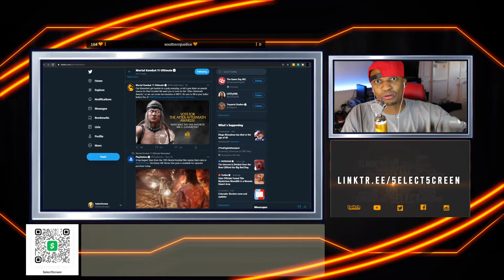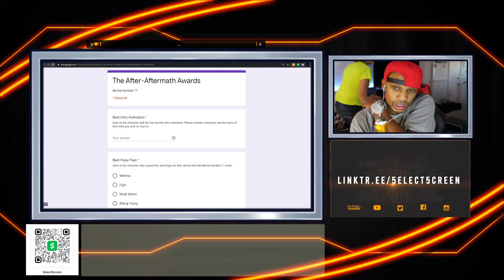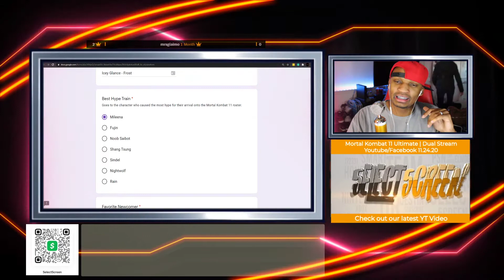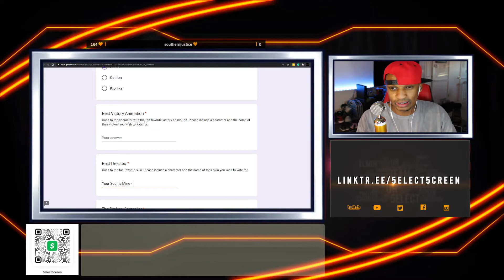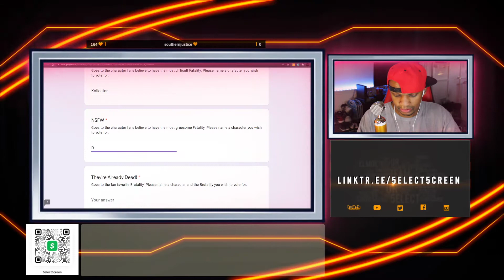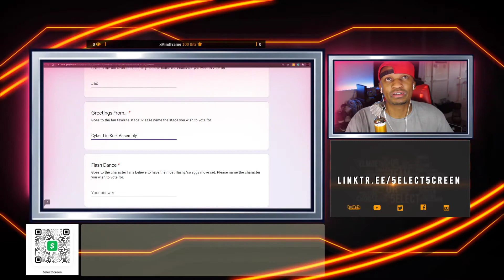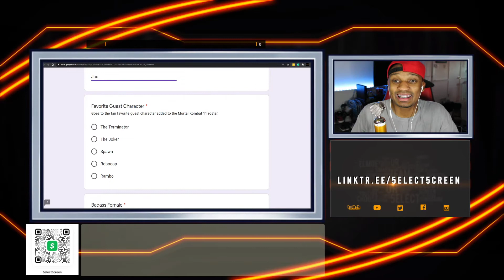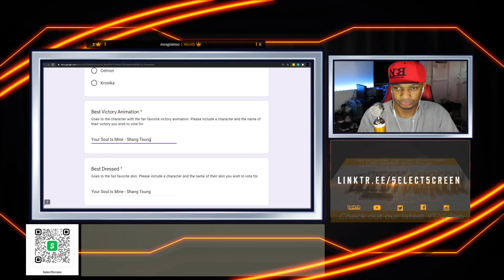The After-Aftermath Awards | Ultimate Mortal Kombat 11 | 11.25.20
5elect5creen makes his picks for the Afteraftermathawards ! Check out who we pick as our favorite mk11 character, best victory, and grossest finisher!

5elect5creen Gear (5elect gets a small kick back through these links)
Intel i5
Graphics Card
Drives

Purchase a $10 playstation card
Purchase a $10 Nintendo eShop Gift Card
Purchase a $10 Xbox gift card

Purchase PSN
Purchase Xbox Live Ultimate